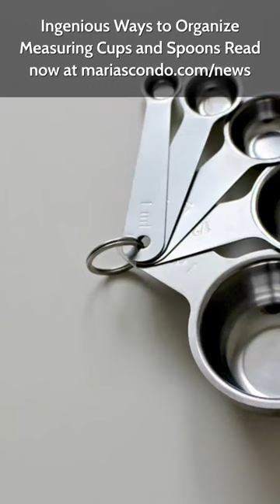Ingenious Ways to Organize Measuring Cups and Spoons Read now at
Ingenious Ways to Organize Measuring Cups and Spoons Read now